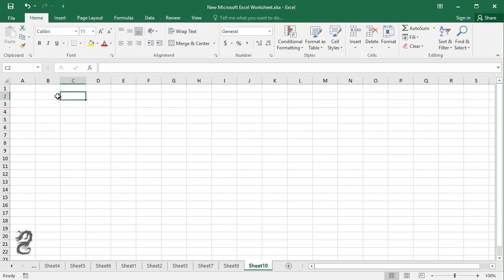How to remove Excel 2016 Formula and keep data